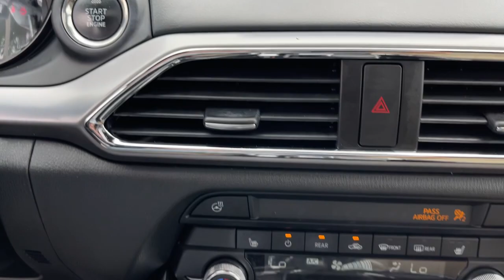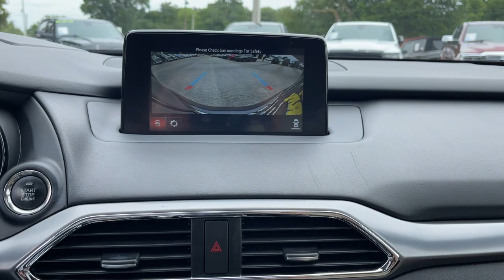2019 Mazda CX-9 Jacksonville, Orange Park, Gainesville, Ocala, Lake City, FL 316085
Titanium Flash Mica Used 2019 Mazda CX-9 available in Jacksonville, Florida at Murray CDJR. Servicing the Orange Park, Gainesville, Ocala, Lake City, FL area.
2019 Mazda CX-9 Grand Touring - Stock#: 316085 - VIN#: JM3TCADY6K0316085

Murray CDJR
15160 US Highway 301 South

15 YEARS/150000 MILES OF WORRY FREE WARRANTY AT NO CHARGE!! CARFAX One-Owner. Clean CARFAX. Recent Arrival!